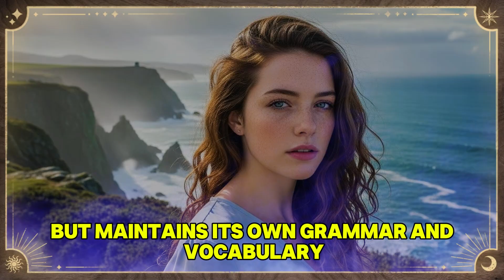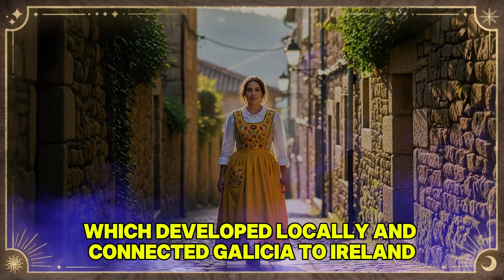Scientists Reveal the Forgotten DNA of Galicia That Shaped Europe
Galicia isn’t Europe’s edge — it’s one of its oldest genetic hearts. From Ice Age survivors to Celtic roots and a hidden North African legacy, this story reveals how thousands of years of migrations shaped one of Europe’s most unique populations.

Galicia history, European genetics, Celtic origins, ancient migrations, Iberian ancestry